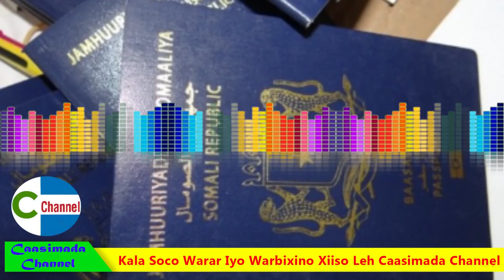WAR CUSUB DF Oo Shaacisay Sababta Loo Joojiyey Bixinta Baasaboorka IyoDalka Imaaraadka